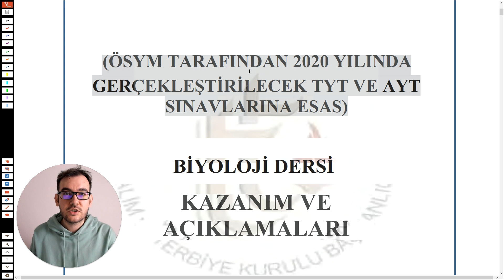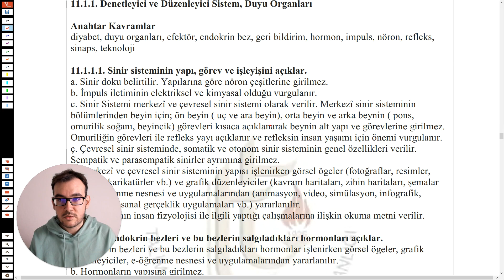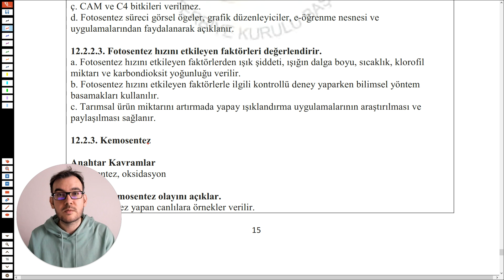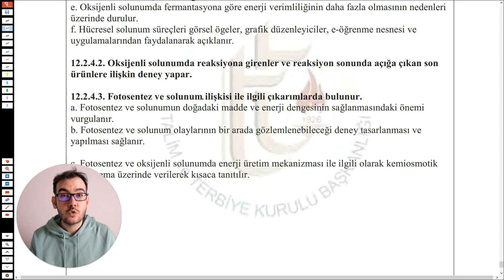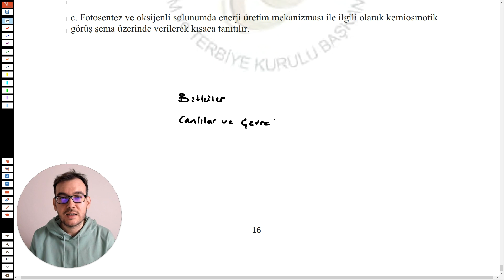RESMİ AÇIKLAMAYA GÖRE TYT VE AYT BİYOLOJİ'DE NELER SORULACAK?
Bu videomuzda Talim Terbiye kurulunun son yapmış olduğu kesinleşen açıklamaya göre TYT ve AYT Biyoloji'de nelerin sorulacağı üzerine konuştuk.